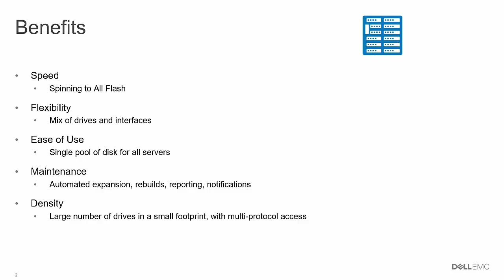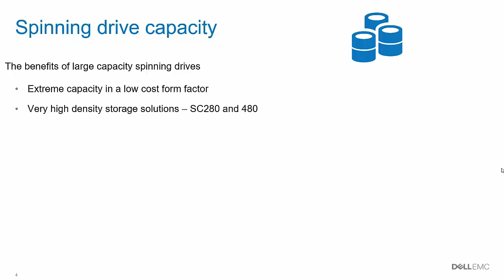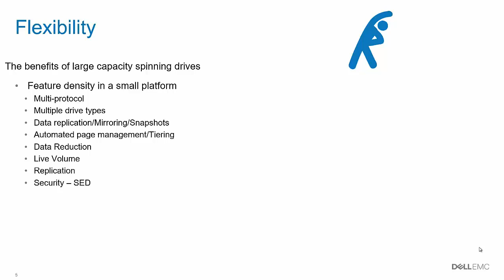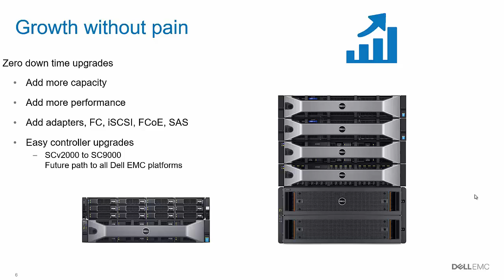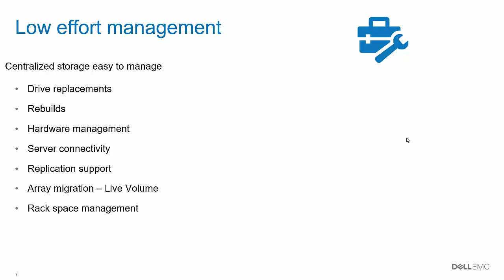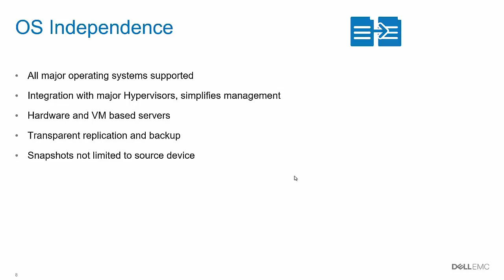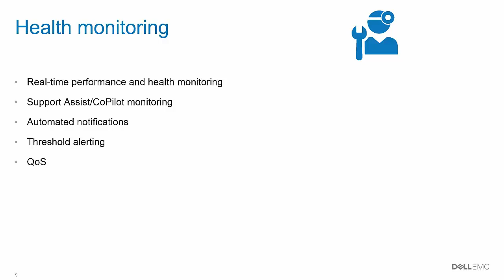Benefits of VDI on Dell EMC SC Series Arrays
This video describes the benefits of virtual desktop infrastructure (VDI) with SC Series storage, as well as key integrations and features.